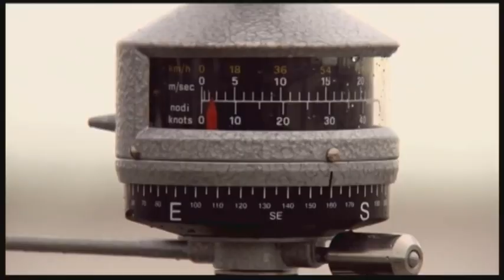WAS IST WAS - Klima - Doku Film DVD Video Wiki Kinder Wissen Sonne Wetter Erde Wandel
Unser Klima ist ein spannendes, hochaktuelles Thema, das alle Menschen auf der Welt betrifft und angeht. Wir begleiten einen Forscher bei seiner Arbeit und erfahren, wie man Klima messen kann. In einfachen Experimenten werden die wesentlichen Abläufe bei der Entstehung unseres Wetters und unseres Klimas anschaulich verdeutlicht. Wir erfahren, dass wir gerade in einer Eiszeit leben und warum der Mensch den Wandel des Klimas beschleunigt. Schließlich zeigen wir, was jeder tun kann, damit wir im wahrsten Sinne des Wortes, ein „prima Klima" haben.

Weitere Infos zu dem Film - Thema finden Sie auf Wiki Wikipedia